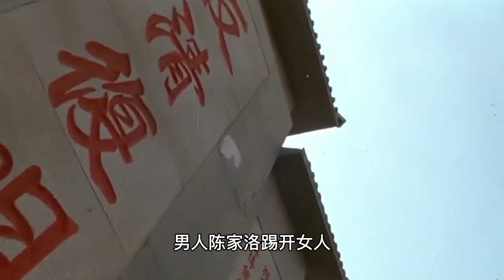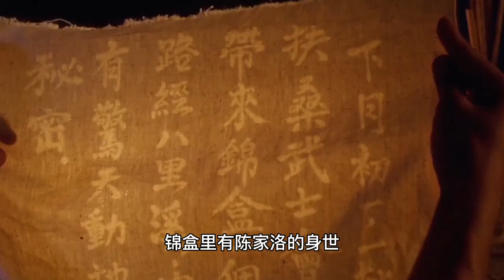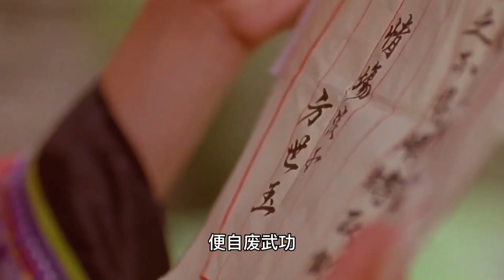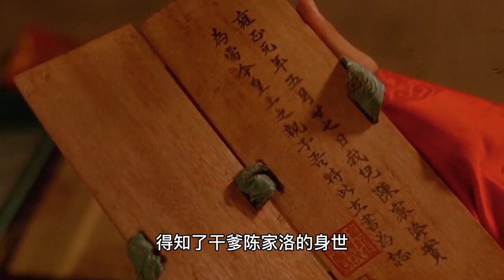武侠巅峰之作，方世玉大战红花会叛徒于镇海，单挑百人，场面震撼